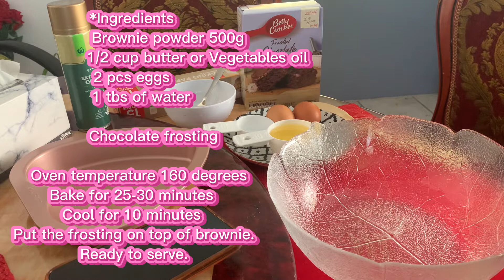How to bake Frosted Choco Brownies? ||EMZ QEE VLOGZ || LIFE IN AUSTRALIA